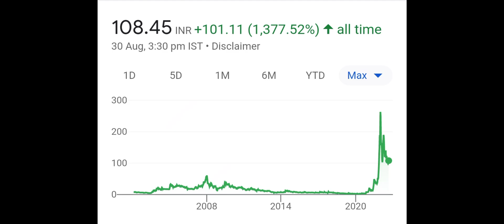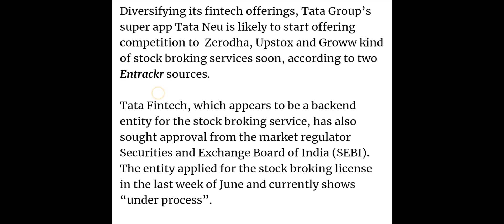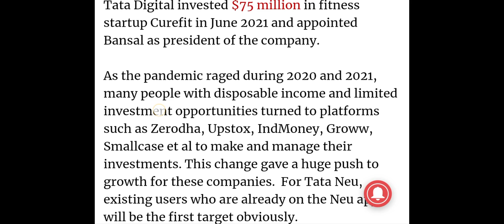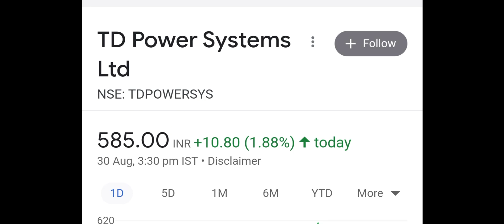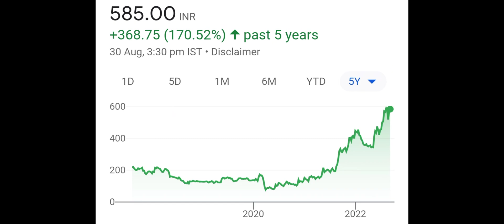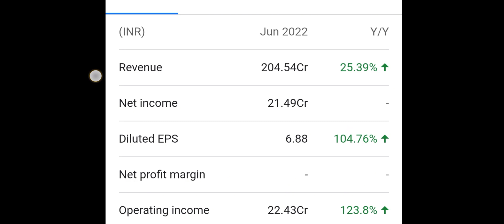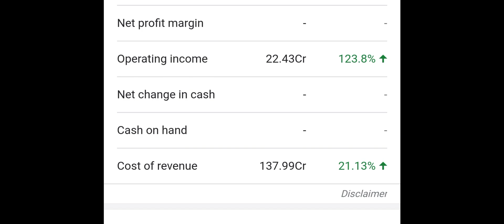TTML SHARE LATEST NEWS 🤩💎 1:5 SPLIT NEWS▪️COMPLETE ANALYSIS▪️TTML SHARE NEWS▪️TTML SHARE BIG NEWS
Tata Group's latest news
Tata Teleservices Ltd share
ttml stock price today
TTML share latest today news
ttml me kya krna sahi rhega buy or sell
ttml ltd share buy or sell and hold
ttml ltd stock buy on this level ?
Ttml ltd share buy on today
ttml share target 2021 ?
ttml stock target 2021?
ttml me kb exit karein
ttml share me kb sell karein
ttml stock ko kb beche
Tata Teleservices ko kab kharidna chahie
Tata Teleservices share ko kya abhi kharidna Sahi rahega
टाटा टेलीसर्विसेज शेयर को  2021 में कब बेचना है
 Tata Teleservices aaj ki taaja khabar
Tata Super App se related Tata का
 multibagger share
टाटा के सुपरहिट को ऑपरेट करने वाला शेयर
 टाटा टेलीसर्विसेज का 2021 का टारगेट
Tata Teleservices share 2021 mein Main Kahan Tak Ja sakta hai
Tata kattml share kahan tak 2021 Mein Ja sakta hai
Tata group share viral news
news Today
trendingstock news
Tata Power latest share news
टाटा का मल्टीबैगर शेयर 2021
टाटा मुलतिबग्गेर स्टॉक 2021
टाटा का multibagger share
2021 का टाटा का शेयर्स
2021 का टाटा शेयर्स लेटेस्ट न्यूज
टाटा टेलीसर्विसेस में इस टाइम buy करना सही रहेगा।
ttml शेयर में buy करना सही है
TTML SHARE Q4 RESULT 2021
tata group share latest news
tata group latest news
tata group today news
tata group  super app
tata group all share news
tata teleservices news
ttml share stock news
ttml price
ttml share one year target
tata teleservices ka 1 saal me kitne ka target ho skta hai
ttml 1-2 year me kitne me pahuch skta hai.
ttml ka target kitna ho skta hai
how much target ro ttml share
ttml share 2021
tata teleservices  ltd share  recently
 target
tata tele. stock recently target 2021
Tata power target 2021

how to buy share in agel broking
axis bank
Alok industries
federal Bank
top performersstocks
icici share
ttml share 2021 me kitne percent ke returns de skta hai
ttml recently target
 Urja Global company ka business model
ऊर्जा ग्लोबल कंपनी क्या अदानी ग्रीन पार्क 2 बन सकती है
 Urja Global Limited product detail
Urja Global Limited stock kis segment Mein work karta hai
Top solar company in stock market
 लिथियम आयन company in मार्केट
Lithium ion battery manufacturing in India
Top electric vehicle stocks
   Electric vehicle stocks
लर पावर एंड सोलर जनरेट स्टॉ
Electric vehicle penny stock 2021
Ev  शेयर

इलेक्ट्रिक बेकर बनाने वाली पेनी स्टॉक
 penny stock
ev penny stock
ev penny stock 2021
solar power penny stocks
ev debt free penny share
debt free battery manufacturing share
 electric vehicle manufacturing share in India
electric manufacturing two wheeler share in India
सोलर पावर पेनी स्टॉक
 top 10 stock solar power and EV vehicle manufacturin
subex Ltd
ट्रिडेंटल्ड share

Trident stock price analysis
Trident share analysis
Vml share analysis
TTML share analysis
Biofil chemicals share analysis
Trident ltd stock review
Vikas Multicorp Ltd stock review
Tata teleservices ltd stock review
Biofil chem stock review
Biofil chemicals and pharmaceutical Ltd stock
Top penny stocks
Top Power Sector Penny stock
Best penny stocks
Best quality stock
Best quality stock in market
Tata Power Ltd stock
Tata Power Ltd share news
Tata motors Ltd
Tata chemicals Ltd share
Tata consumers ltd share
Tata consultancy services Ltd share
TCS stock
Infosys Ltd share
HCL technologies Ltd share
Wipro Ltd share
Adani port share
Adani Power Ltd share
Penny share in market
Debt stock in market
PSU BANKS stocks
PSU banks latest news
Tata Steel share
Tata Teleservices Ltd latest news
Tata Teleservices super app
Tata super app latest news
Tata super app launch date
Tata super app launch hone wali date
Tata Teleservices new name